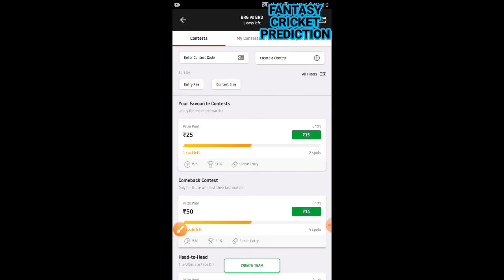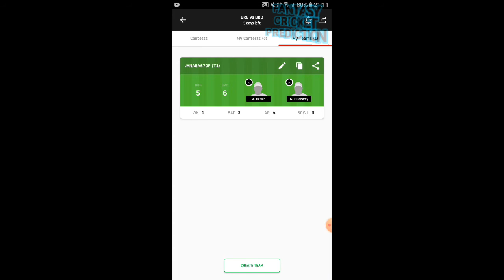BRG VS BRD | ECN CZECH SUPER SERIES WEEK 4 T10